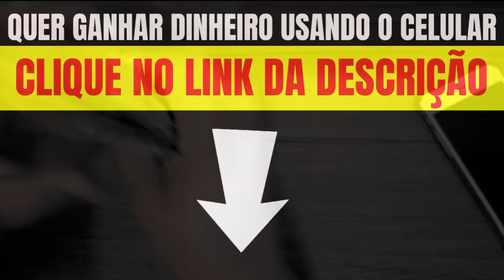ENFRENTAREMOS UM GRANDE COMBATE, TODA A HUMANIDADE" REVELOU VIDENTE RODRIGO TUDOR EM PREVISÕES...